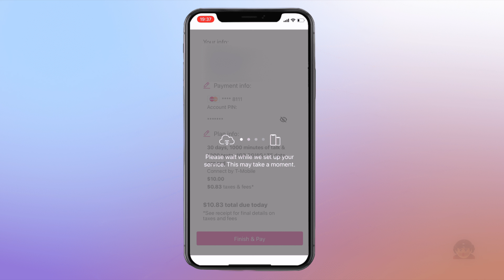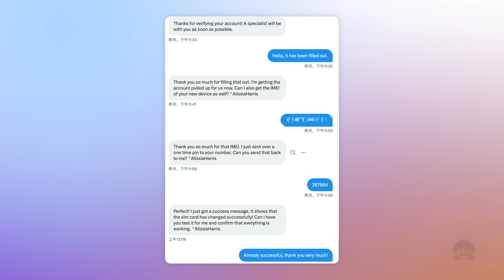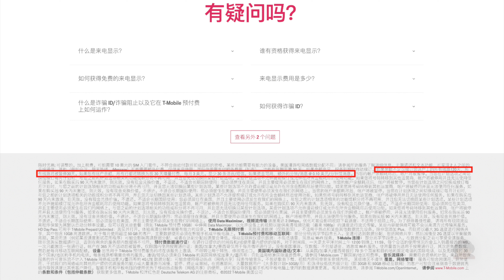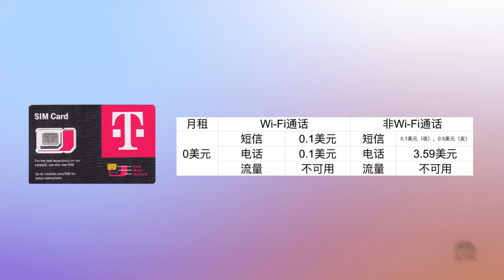T-Mobile零月租手机卡，限量发售，支持实体卡/eSIM，T-Mobile原生手机卡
🎬  视频概览：
0:00  T-Mobile零月租手机卡介绍
0:49  实体卡和eSIM要如何选择？
4:06  T-Mobile10美元月租套餐
4:40  T-Mobile3美元月租套餐
5:54  T-Mobile零美元月租套餐
6:38  如何选择适合自己的套餐？

🎉自用好物：
零月租美国手机神卡：hppts://shop.itangtalk.com